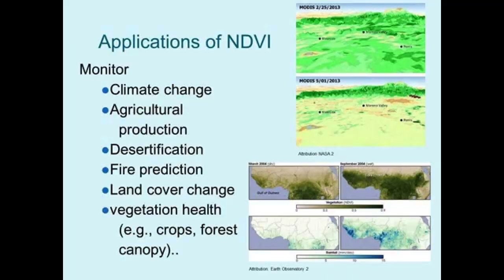Cup o'Joe-Want to live longer?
Green up your life and live longer
Increased longevity is an eternal human quest. What can we do to live longer? Eat well. Exercise. Try to avoid contagious disease. Select our parent judiciously. But what about putting some green in our life? A study published in “Frontiers in Public Health,” a peer-reviewed journal, presents an interesting association between living in an area with green space and reduced mortality. These days satellites can map every feature of the Earth’s surface, including the amount of vegetation. A factor called the “normalized difference vegetation index (NDVI)” assigns a numerical value to “greenness” based on the ratio of reflected infrared to visible light. Plants do not reflect light the same way as concrete does. Researchers collected annual mortality data for 35 metropolitan regions, available in the U.S. from the Centers for Disease Control. They also examined satellite data and determined the vegetation index for these regions. Focusing on people over the age of 65,  they found that those living in places with a higher NDVI, that is, with more green around, live longer. They even assigned numerical values to the finding, estimating that some 34,000 to 38,000 lives could be saved per year by increasing the NDVI by a small amount. Interesting, but of course this is just an association with many confounding factors. Areas with lots of gardens, lawns and parks may be more affluent, meaning that people there eat better, exercise more and have better access to medical care. Still, there is no question that looking out the window and seeing trees and grass and hearing the chirping of birds is more soothing than staring at a brick wall and listening to the sounds of traffic. There is even some evidence that patients in hospitals do better if they have tree-lined views or plants in their room. Individually we can’t do too much about increasing green space around us, but maybe we can benefit from placing some plants around us. I wonder if artificial plants, which these days can hardly be differentiated, would work.